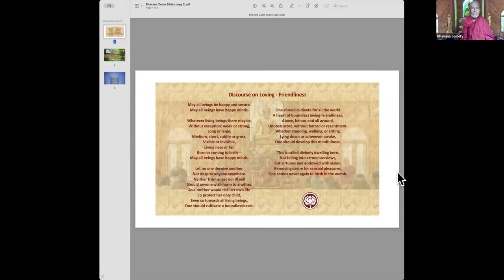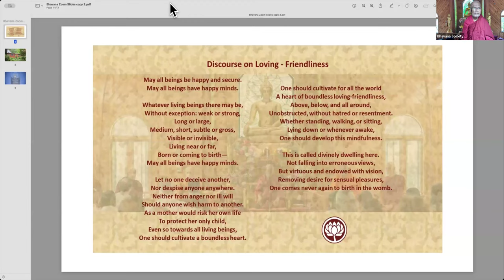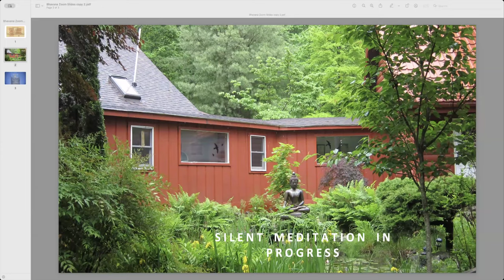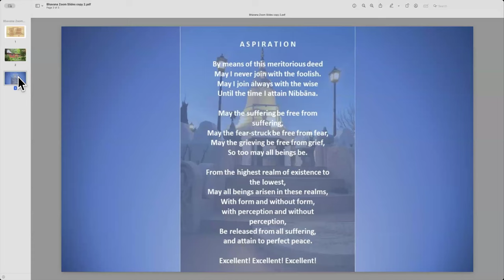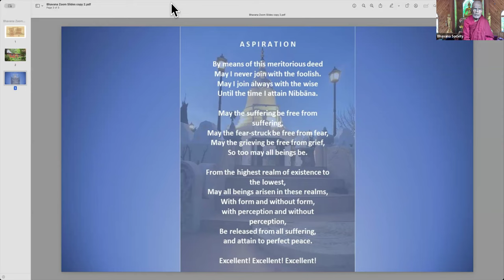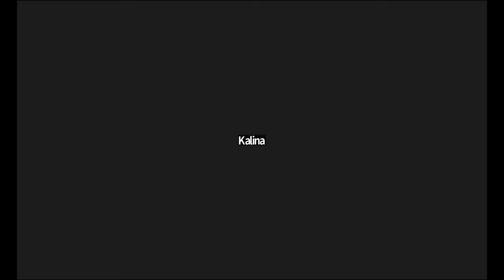3 Aug 2024 Dhamma Talk by Bhante G